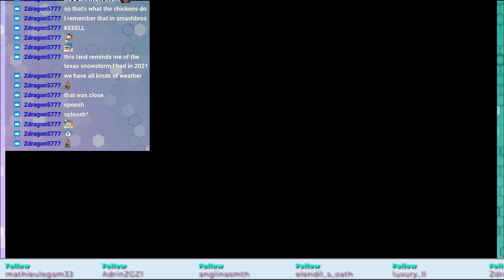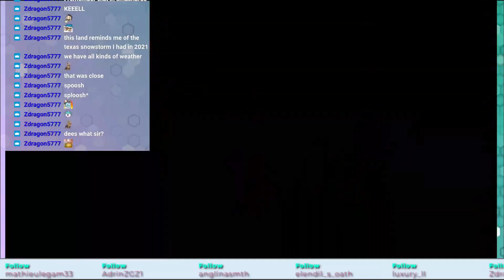How NOT to play [The Legend of Zelda: Spirit Tracks] Part 4